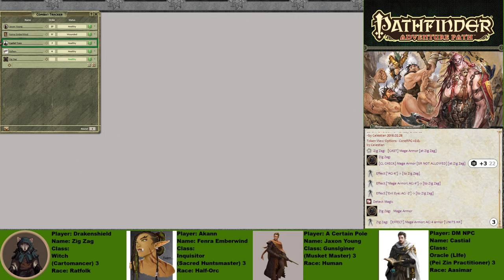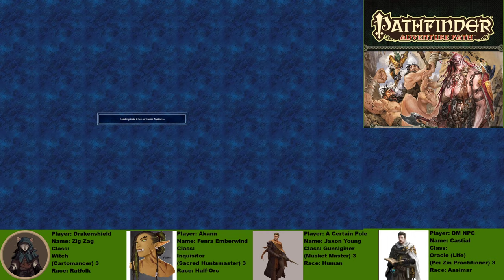Giantslayer-Episode 1-Player Perspective